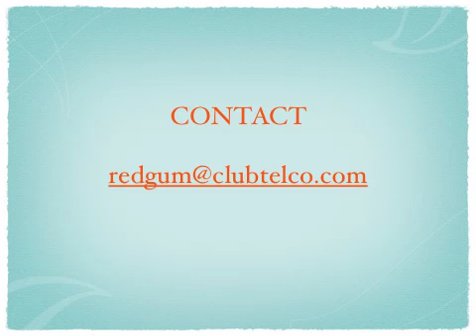Ecofill Alkaline Water Station - Amazing pure water source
Proposing a new alkaline water station for the community centre in Wondai.